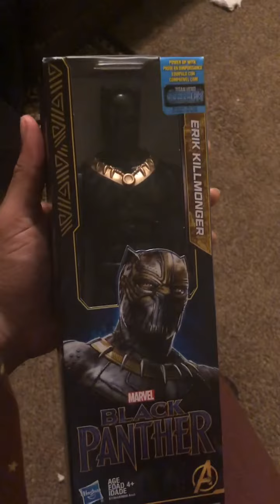Happy Holidays from My Family to Yours!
A Christmas to Remember! 🎄 Happy Holidays from my family to yours! 🎁